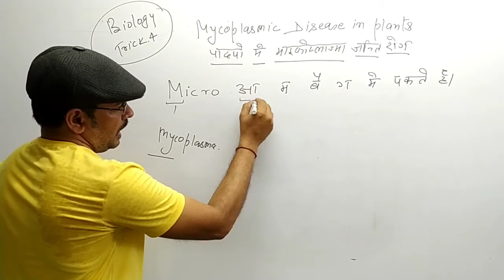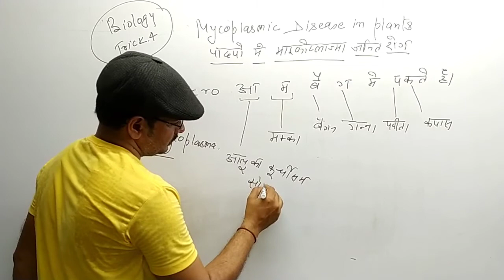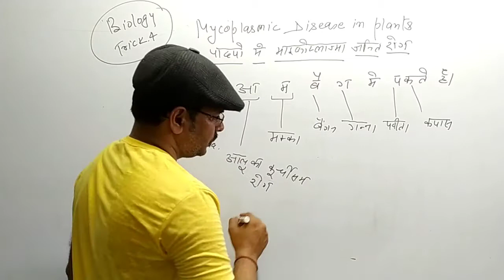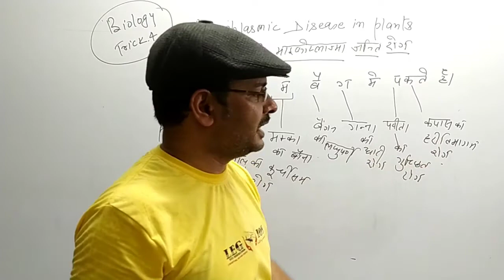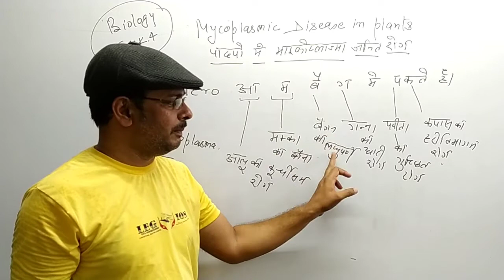Mycoplasma । Mycoplasmic plant disease